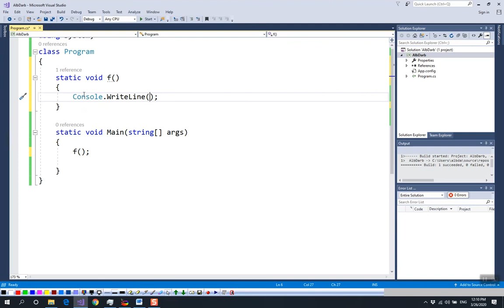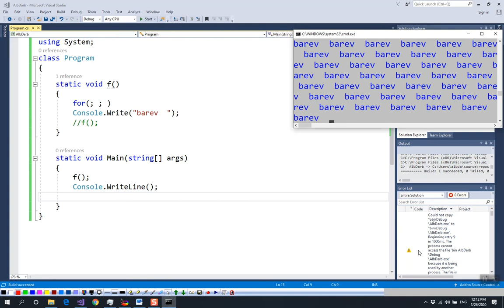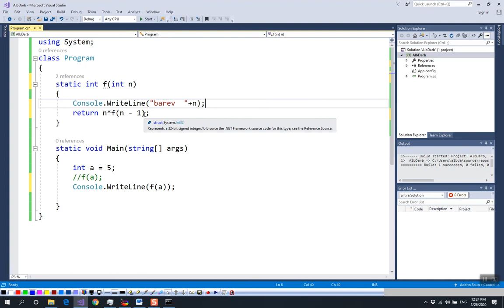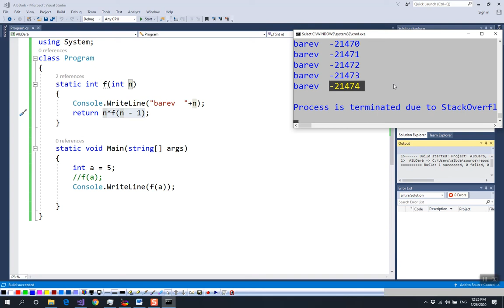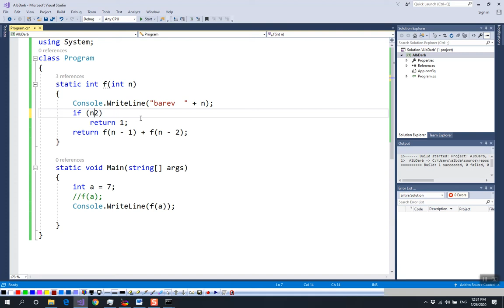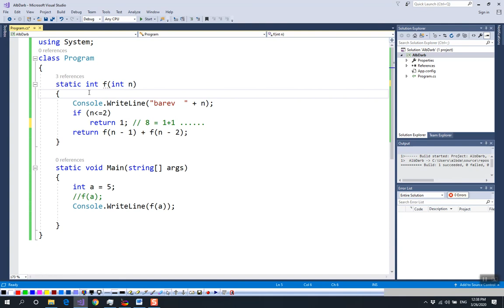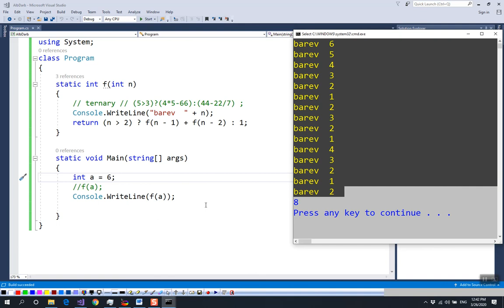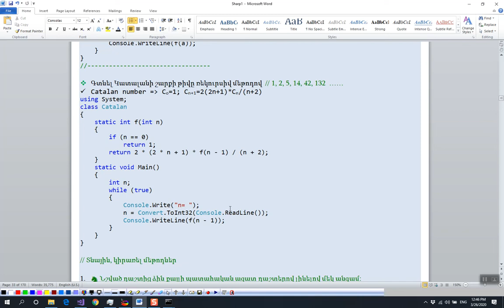C# (Functional) – 17."Ռեկուրսիա"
C# “Recursion”
Teaching with Simple Deep Learning Method: